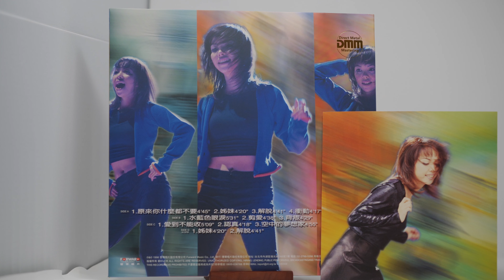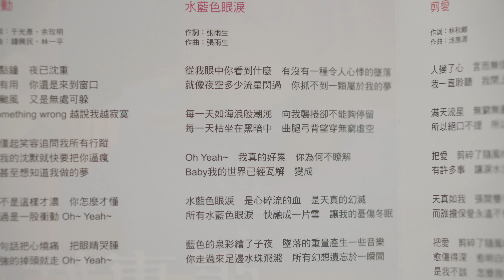【黑胶试听】张惠妹 - 水蓝色眼泪 -《姐妹》1996首专黑胶唱片 | Ortofon OM 20 | H4n Pro | Sony A6400 | Sigma 56 f1.4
专辑：姊妹
发行日期：1996/12/13
唱片：張惠妹《姊妹－黑膠專輯》LP/EP 豐華唱片
压片日期：2017/6/16
唱机：Fluance RT82
唱头：Ortofon OM 20
Phono preamp: Fosi Audio
Amp: S.M.S.L 双木三林 AD18
内录：Zoom H4n Pro

- 视频
Sony A6400